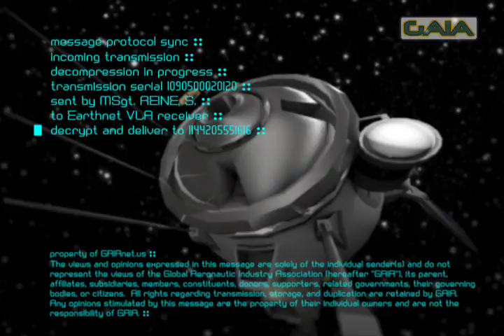Jupiter's Ghost - Week 19 - Sam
The terrorists aren't the only ones with a trick or two up their sleeves.